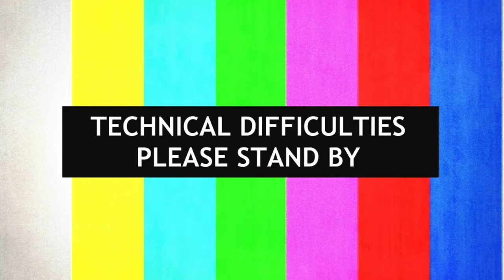VLOGMAS Day...IDK | Exercising and living room Daybed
Hi Guys , I hope your still with me!!

I don't know what day vlogmas this is but forgive me lolll

waist trainer